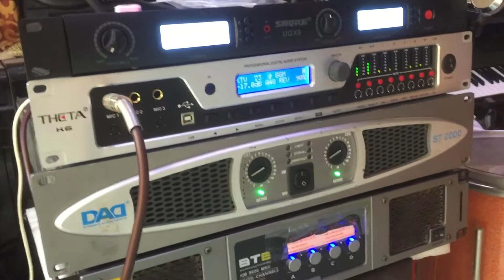Community csx 70 và csx 60- sự kết hợp hoàn hảo. Giá 35 triệu/2 cặp như video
Hàng zin xịn đến từ Mỹ.. với cấu hình 4 bass 30 ,1 trung và 4 tress còi.. sub gồm 4 bass 40 . Giá 35 triệu câu hinh như trên. Phu hop caffe san vuon hoac phong tra ca nhac..Lh 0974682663